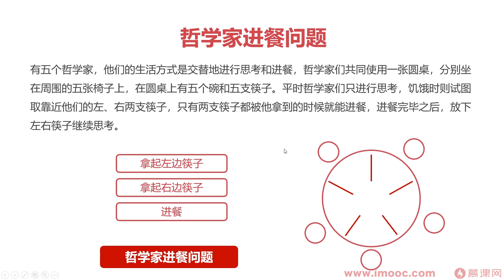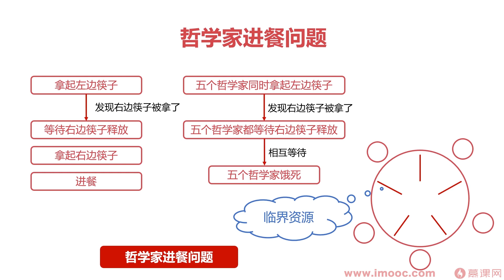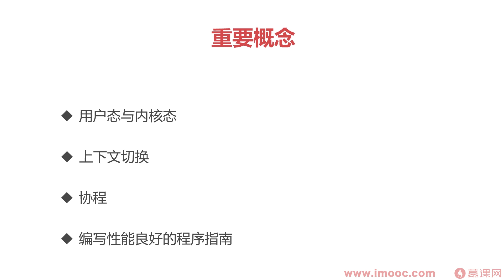[7.1]本章节知识点概要与学习计划